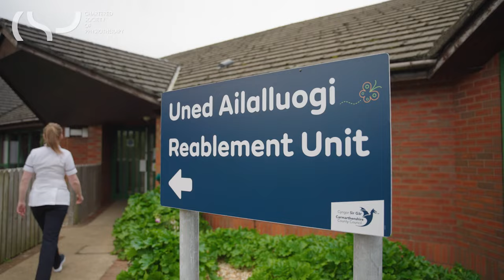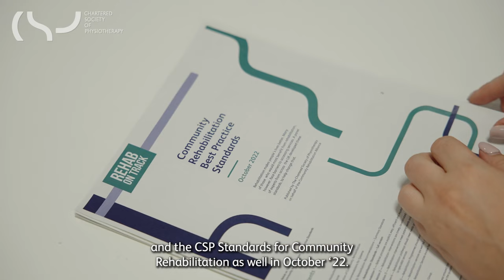Home First approach to rehab in Hywel Dda University Health Board (ENGLISH)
Discover the transformative 'Home First' integrated intermediate care service through this video led by Indeg Jameson, a passionate CSP member and Community Lead Physiotherapist. She explains the systems and procedures of the award-winning service, initially launched in October 2021 within the Hywel Dda University Health Board.

Joining Indeg are two esteemed colleagues, lead specialist physiotherapists Leanne Walters and Adele Davies. Together, they shed light on the profound benefits of early physiotherapy and reablement, showcasing their impactful effects on patient outcomes.

The collaborative multi-disciplinary Intermediate Care Service, streamlined through a single access point, prioritises a proactive and preventative 'home first' approach, strategically minimising hospital admissions and expediting hospital discharges for patients to return home as swiftly as possible.

Experience firsthand how this innovative service is changing the landscape of healthcare delivery.